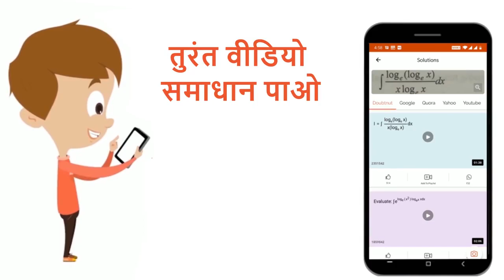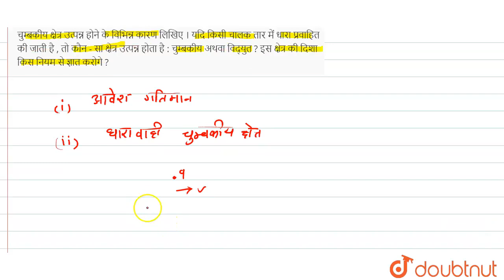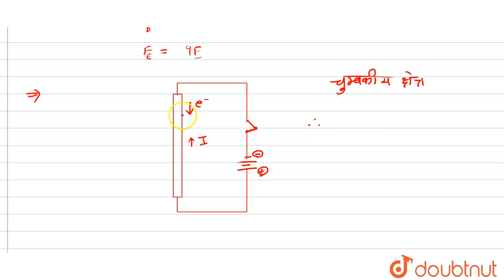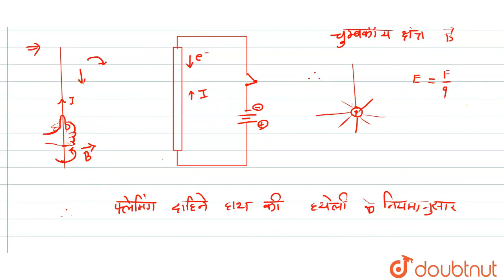चुम्बकीय क्षेत्र उत्पन्न होने के विभिन्न कारण लिखिए । यदि किसी चालक तार में धारा प्रवाहित की जात...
चुम्बकीय क्षेत्र उत्पन्न होने के विभिन्न कारण लिखिए । यदि किसी चालक तार में धारा प्रवाहित की जाती है , तो कौन - सा क्षेत्र उत्पन्न होता है : चुम्बकीय अथवा विद्युत ? इस क्षेत्र की दिशा किस नियम से ज्ञात करोगे ?
Class: 12
Subject: PHYSICS
Chapter: गतिमान आवेश एवं चुम्बकत्व
Board:Madhya Pradesh Board

👉 Have Any Query? Ask Us.